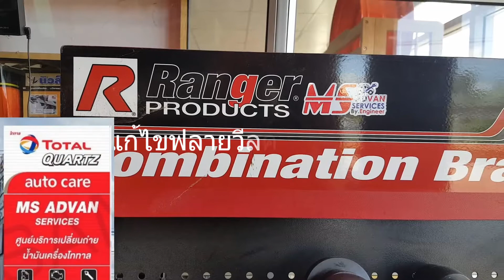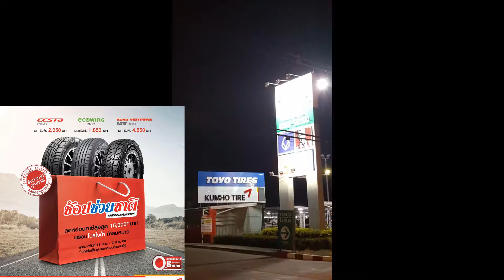ms advan ขุขันธ์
งานบริการของทางร้าน